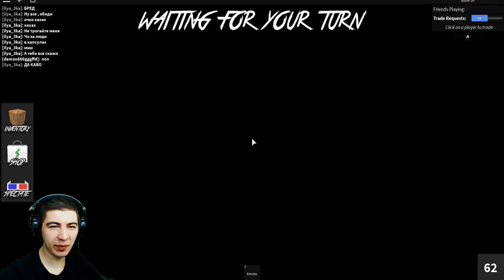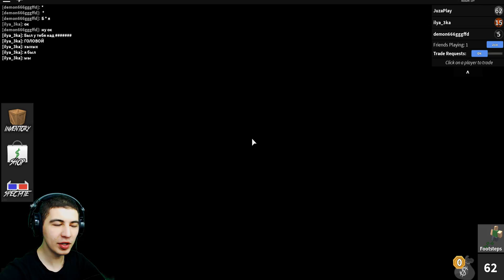Играю с ПОДПИСЧИКАМИ и Раздаю подарки В Murder Mystery 2 Roblox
В этот раз мы очень здорово поиграли в Мардер мистери. Надеюсь вам тоже понравиться.

😳😳😳Ты зашел в описание под видео ?! 😳😳😳
😇😇😇А еще, у меня к тебе огромная просьба,  досмотри это видео до конца и поделись им со своими друзьями ! 😇😇😇

Roblox — это мировая oонлайн платформа для создания игр. Пользователи Roblox могут создавать свои игры с помощью Roblox Studio, играть в игры созданные другими пользователями, а также создавать, одевать своего Roblox-персонажа. Проходить уйму увлекательных режимов, таких как  : Симулятор качка, мардер мистери, тайна убийства, обби, тайкон, выживания, и множество других интересных  мини геймов.

На канале джуза плей вы увидите не только адопт ми в роблокс но и мардер мистери , Убийца из меня конечно так себя, а какой шериф ... я вообще молчу.
Конечно еще  здесь вы найдете: страшная история , грустная история , роблокс истории
, анимация, приключения , смешное видео , смешная история , испытание , Прятки , челлендж , симулятор , веселые игры , питомцы , хоррор